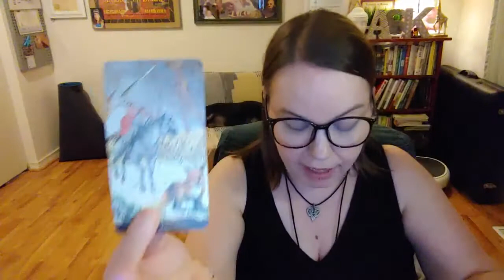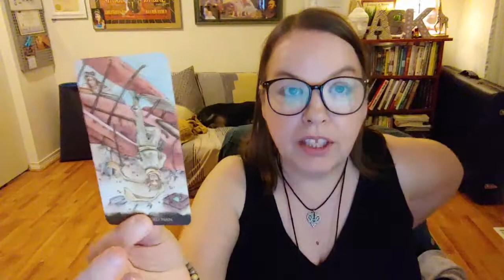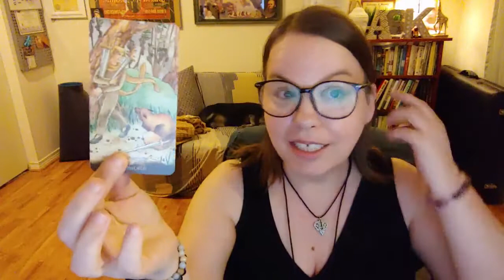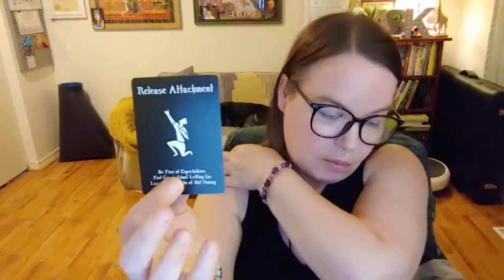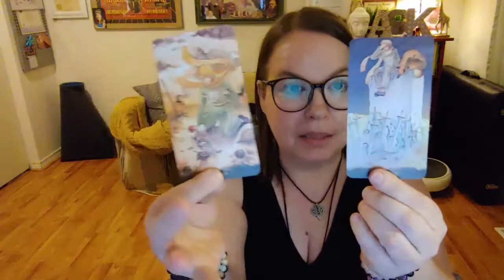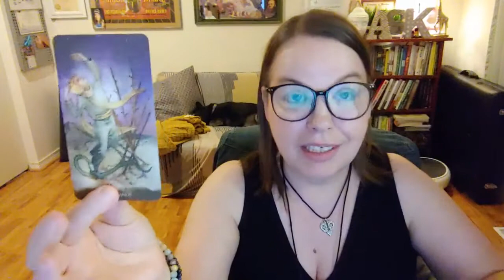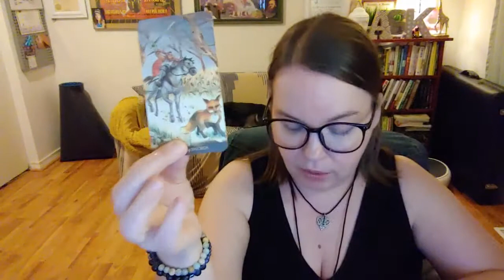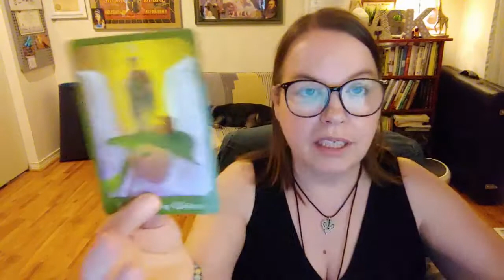Leo - Capricorn // You Vs Them Tarot // Current Energies : August 12 : Timeless Reading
Timestamps:
Leo: 0:45
Virgo: 4:46
Libra: 8:07
Scorpio: 13:20
Sagittarius: 18:19
Capricorn: 21:32